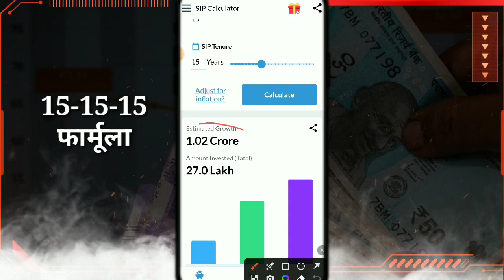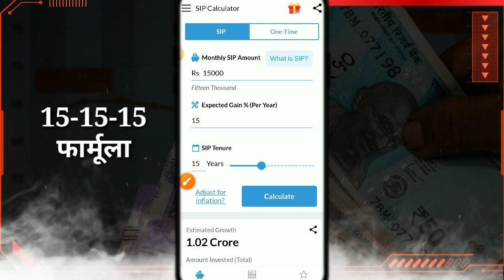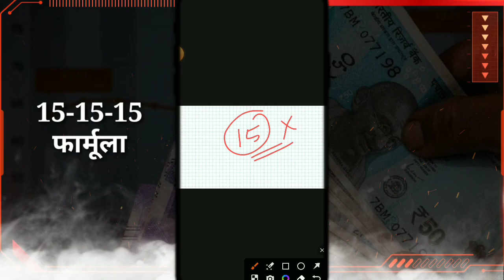15-15-15 फार्मूला बनाएगा करोड़पति | Best Mutual Fund to Invest Now | How to Become Rich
Queries Resolved :
best long term stocks
cheap stocks

Topics covered:-

1)best mutual funds to invest in 2024 india for long term
2)best mutual funds to invest in 2024 india for long term sip
3)top 10 mutual funds for sip to invest in 2024
4)best mutual funds to invest in 2024 india for short term
5)best mutual funds to invest in 2024 for 1 year
6)best sip plans for 1,000 per month
7)top 10 mutual funds for sip to invest in 2024 money control
8)best sip to invest in 2024 for 1 year
9)sip mutual fund calculator
10)sip full form in mutual fund
11)sip calculator sbi
12)axis mutual fund sip
13)how to start sip investment
14)best sip to invest in 2024
14)sip calculator hdfc
15)top 10 mutual funds for sip to invest in 2024

Thank u
Investment गुरु
Investment Guru